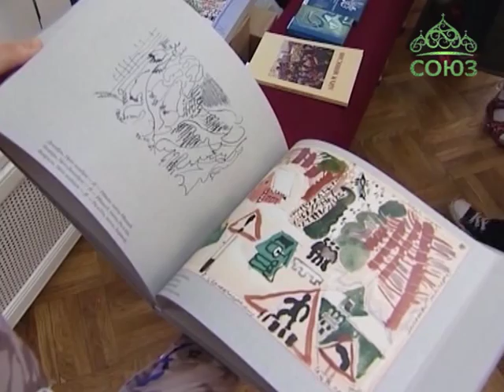Выставка художницы Татьяны Мавриной в Москве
«Вот ты какое – Подмосковье». Выставка с таким названием открылась в отделе Государственного Литературного музея, московском Доме Остроухова. В экспозиции представлено около 60-ти работ из ранее не выставлявшегося альбома «Павловская слобода». Автор картин - одна из самых народных и сказочных художниц XX века – Татьяна Маврина.